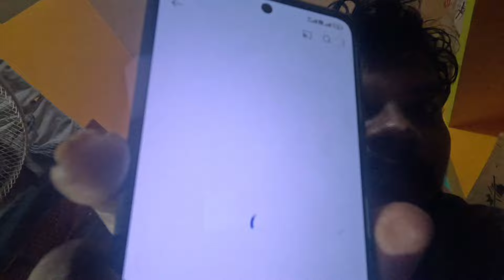Manjel Veerun🤫 Director Selum 🤬Not Giving😔 Proper Reason 😭About TTF VASAN 🤔@ungal_vlogger_1305